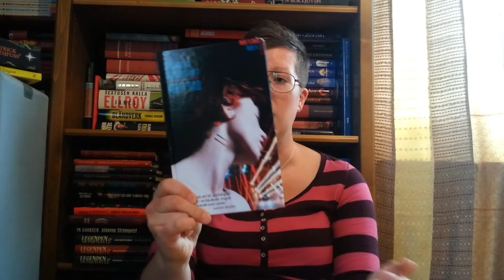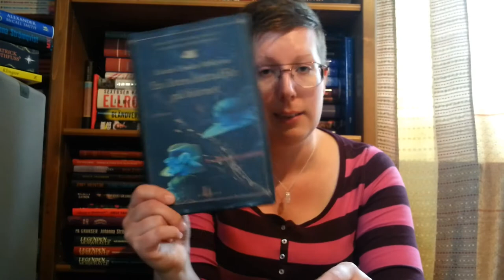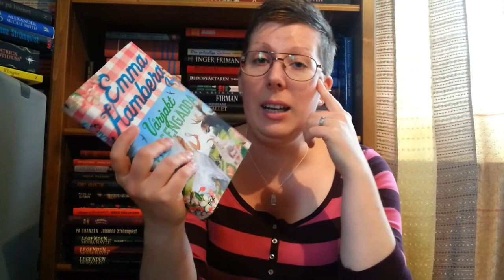Nytt i bokhyllan║April 2015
Music: 'Where I am From' by Tropher Mohr and Alexa Elena